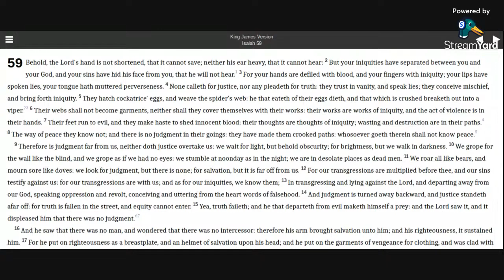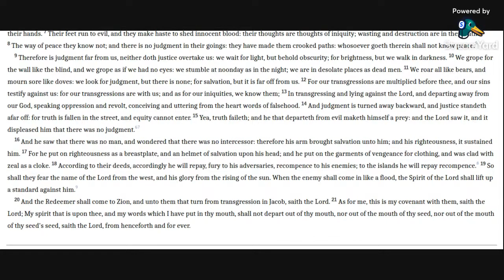Isaiah 59 KJV (audio with text)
Reading Isaiah 59 in the KJV Bible.

Allelu-YAH.  Amen.